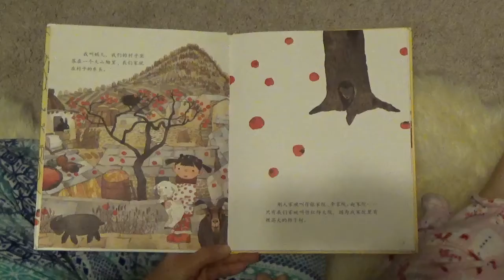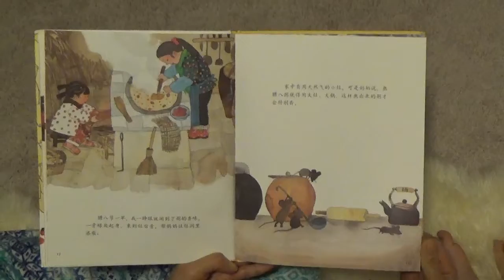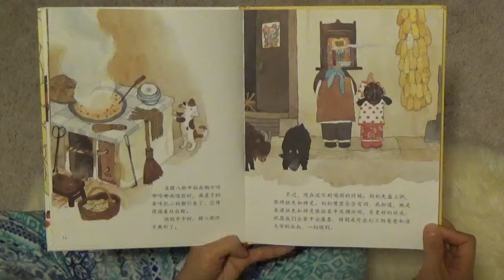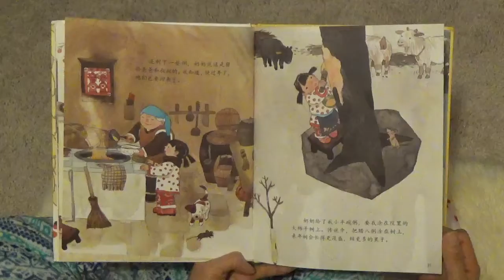香香甜甜腊八粥 Sweet Laba Porridge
Chinese people often eat a special home-made porridge on the eighth day of the twelfth month of a year. This day marks the beginning of celebrating the new year's festival.